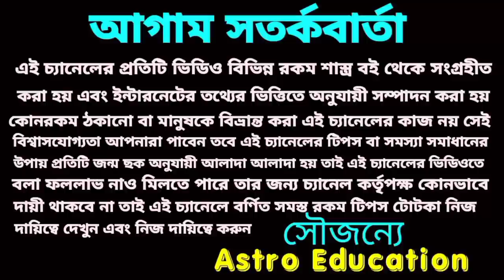শনি মহারাজের আশীর্বাদে 6 রাশির শূন্য পকেটে পূর্ণ হতে চলেছে!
সুনি মারা জেলা সিফাতের শূন্য পকেট পূর্ণ হতে চলেছে এই 6 টি রাশির!